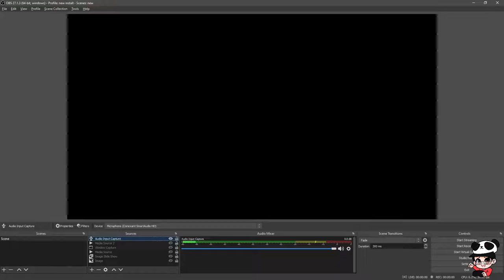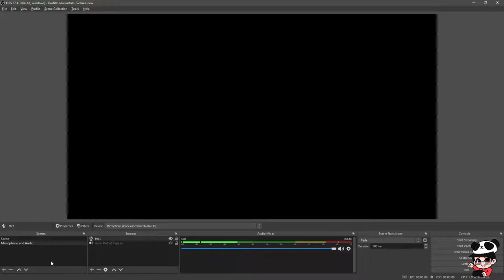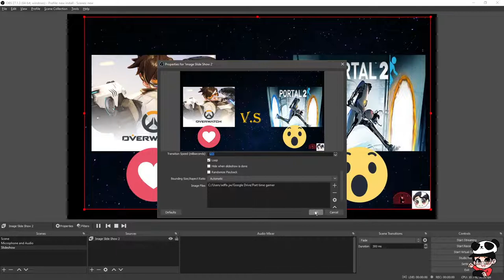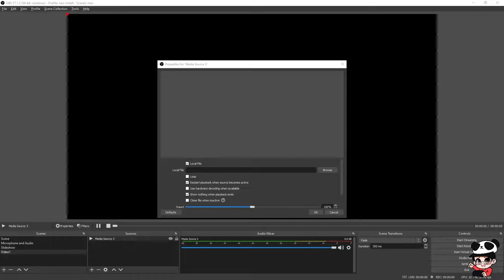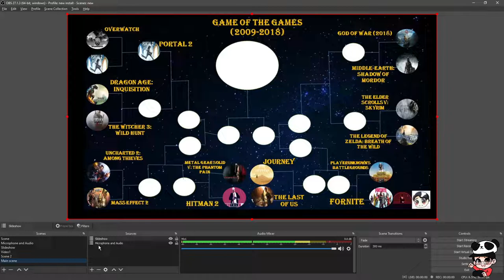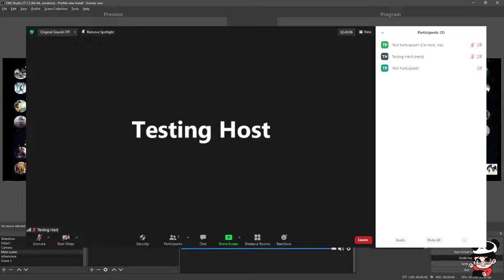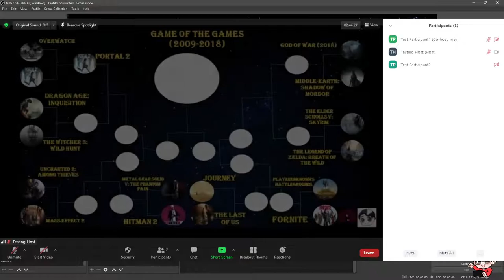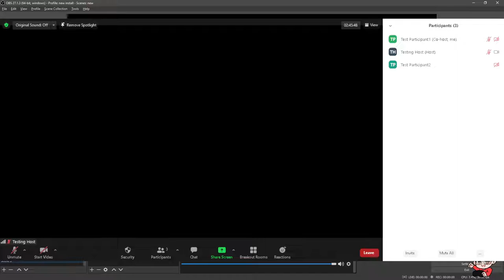Isang technique para madali gamitin ang OBS sa Zoom Meeting | Zoom Meetings Tutorial #8